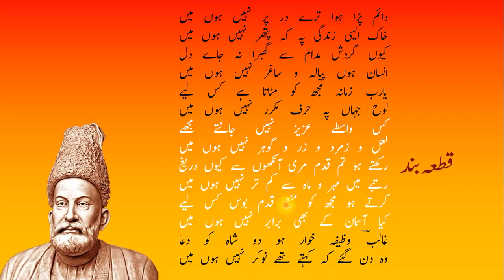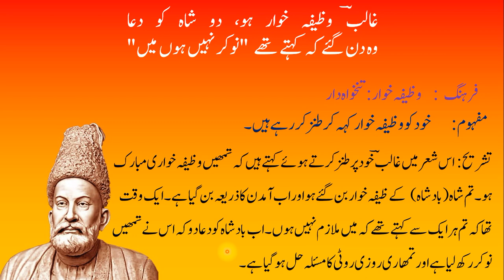Mirza Ghalib Ghazal Class 12 | Daim Para Hua Tere Dar Par Tashreeh | دائم پڑا ہوا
mirza ghalib ghazal 2nd year |دائم پڑا ہوا ترے پہ نہیں |کیوں گردشِ مدام |mirza ghalib ghazal class 12 |mirza ghalib ghazal class 11 | fbise class 11 ghazal 5 tashreeh | mirza asadullah khan ghalib ghazal 2 explanation | mirza asaddullah khan ghalib ghazal class 12  | miraza ghalib ghazal 2 explanation | mirza ghalib ghazal fbsie |mirza ghalib ghazal kpk board |mirza ghalib ghazal kpk book |class 12 gulzar e urdu